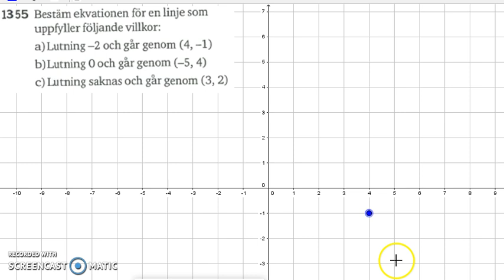Matematik 5000 Ma 2b Kapitel 1 1355 del 1 - Räta linjens ekvation